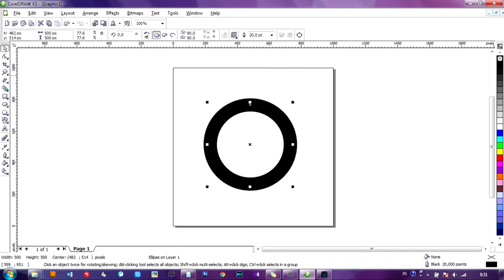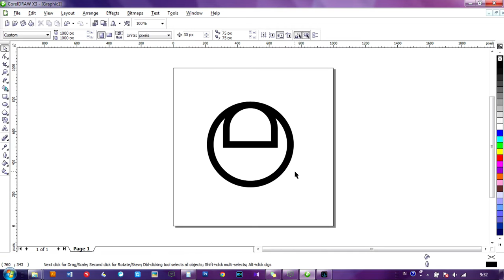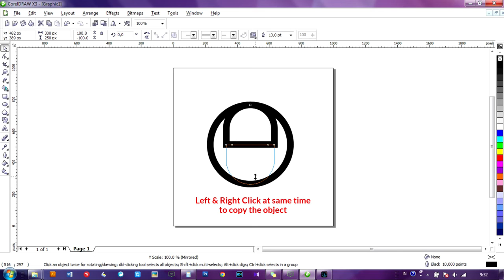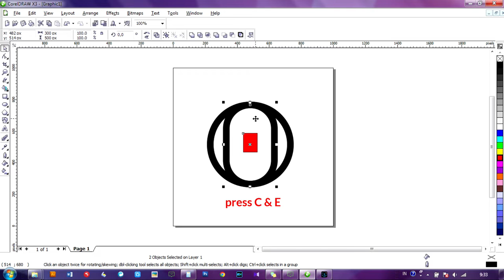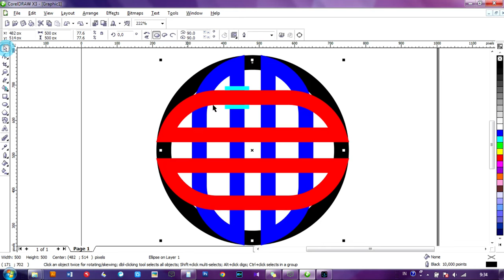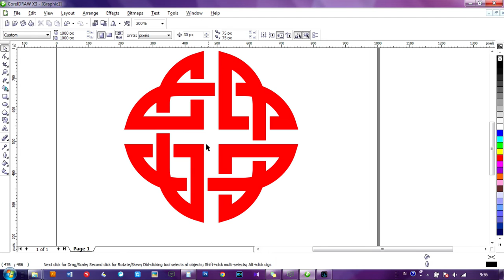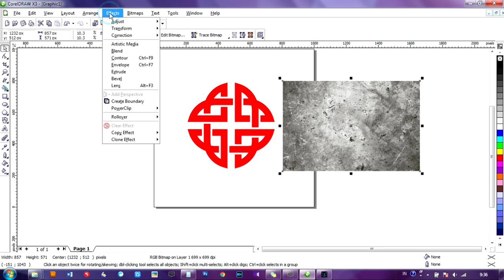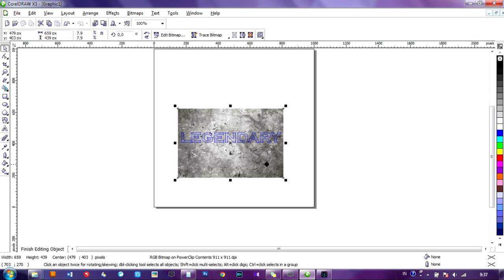Easiest step how to draw - logo film company - LEGENDARY - in corel draw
This video shows the easiest step to draw the logo for one of major film company LEGENDARY from start to finish.

 logo,corel draw,coreldraw tutorial,logo design,logo design tutorial,Coreldraw logo design,corel draw beginner course,vector software